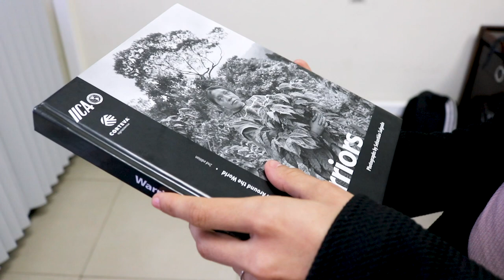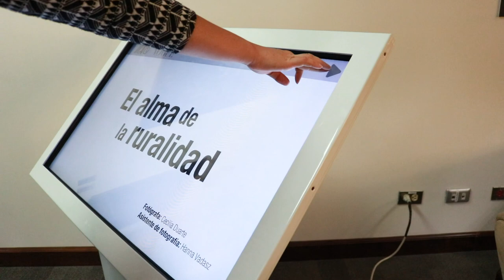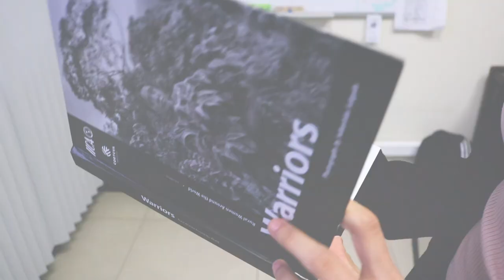Día Internacional de la Mujer Rural 2019